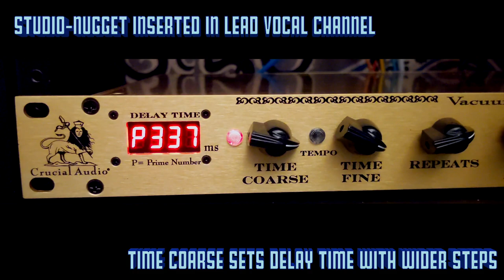Enter The Studio Nugget Vacuum Tube Prime Number Analog Echo (Feat. Muskrat Lightning)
Video demo premiere for The Studio Nugget Vacuum Tube Prime Number Analog Delay from Crucial Audio. (Feat. Muskrat Lightning).

Check out The Studio Nugget utilizing the I/O Plugin as an insert for the lead vocal track, for Muskrat Lightning's Intergalactic Feel. Vocal level was emphasized in this mix for the purpose of demonstrating the echo.

The Studio-Nugget's Dry signal alone drastically sweetens and adds tube warmth & sonic depth to any track. Crucial Audio's proprietary BBD analog delay circuitry with an amazing feature set of echo tools takes it over the top.

Excerpts from Intergalactic Feel compliments of Muskrat Lightning from their release Texas toast.